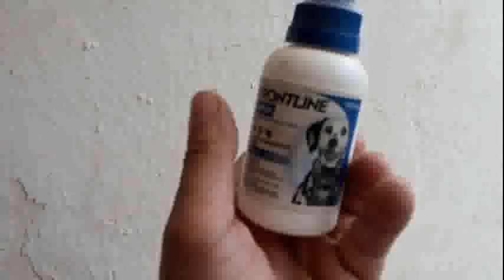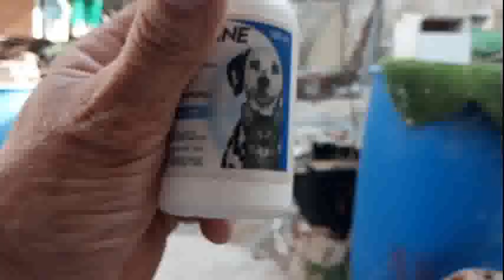Una baja en el palomar y hablamos de remedios caseros🤔🙃😀😀